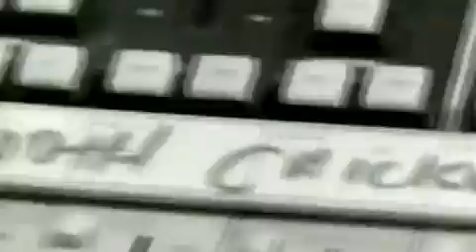Ultramagnetic MCs Raise It Up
Ultramagnetic MCs sampled "Nautilus" on their song "Raise It Up" on their album The Four Horsemen in 1993.
The Ultramagnetic MCs is an American hip hop group based in Bronx, New York.[1] Originally founded by Kool Keith, the group is composed of Ced Gee, TR Love, and Moe Love.[2] Tim Dog became an unofficial member in 1989. In 1990, DJ Jaycee was added as Roadmanager and backup DJ. A former member, Rooney Roon, was fired following an assault arrest. Beat-boxing legend Rahzel was also involved with the group early in its career. The group's work was associated with unorthodox sampling, polysyllabic rhymes, and bizarre lyrical imagery.